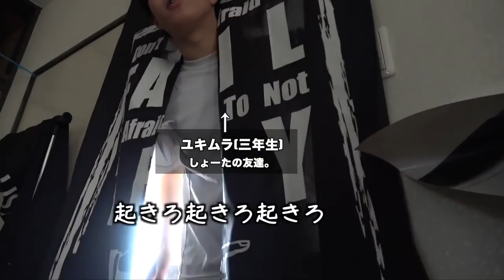【あめぷら切り抜き】ホウレンソウを教えていない学校の結末がwww(遅刻しても飯はゆっくり食う日のモーニングルーティン。【野球部 寮生活】 )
元動画→
遅刻しても飯はゆっくり食う日のモーニングルーティン。【野球部 寮生活】

主演・しょーた役
あめんぼぷらす しょーた

監督・おまつ先輩役（兼脚本担当）